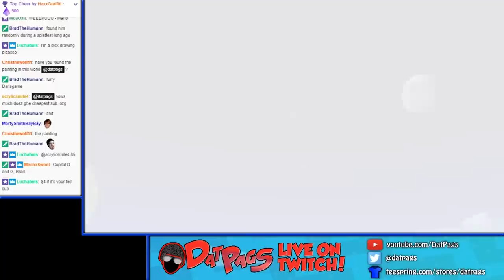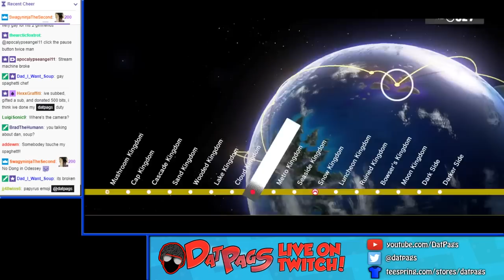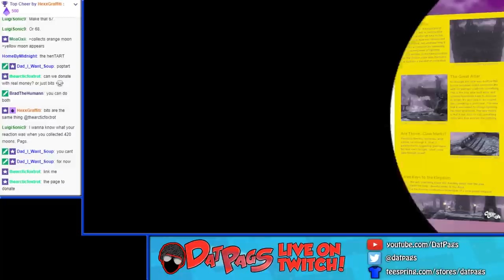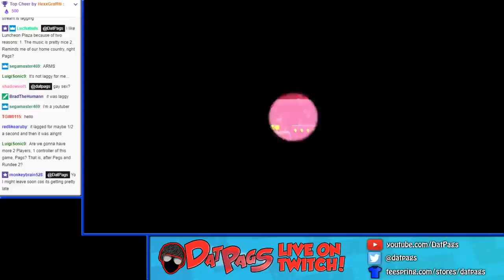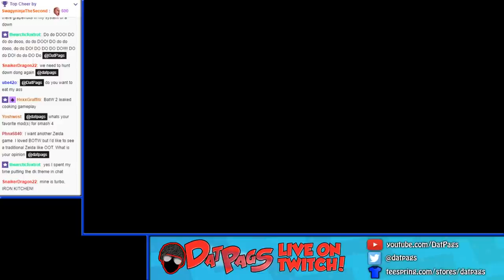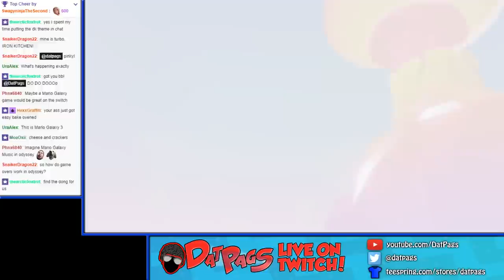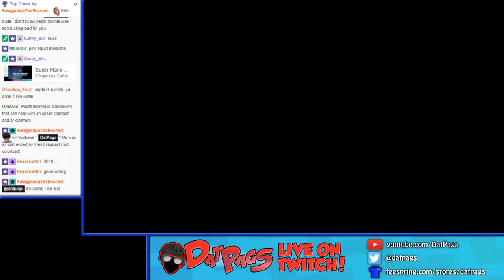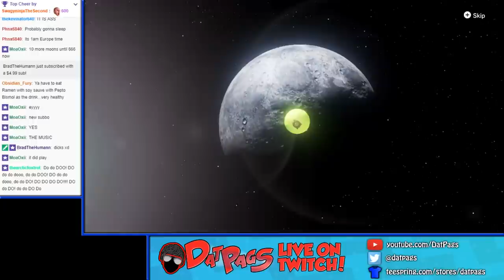[Twitch] THE 100% GRIND | Super Mario Odyssey 100% Run Part 1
Originally aired on 1/3/2018, stream starts at 3:33

A new adventure begins in Super Mario Odyssey! We all know how fun it is to explore the many worlds in the game and collect as many moons as you can, so now Pags is bringing that fun to you live! Join the journey to 100% every single moon in the game! Can Pags really get them all?